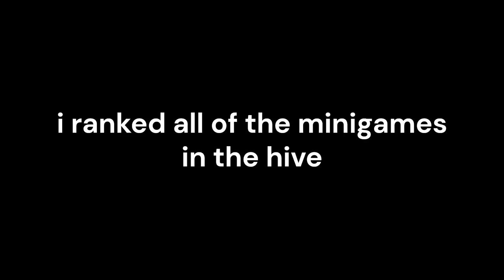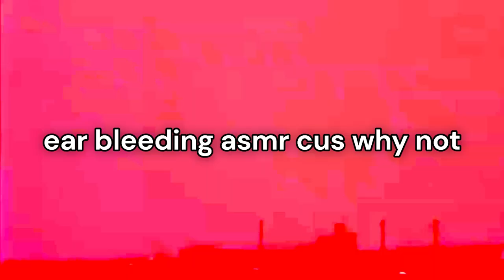Ranking EVERY Gamemode In The Hive! [MCPE]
What's up guys! Today I Ranked Every Minecraft Hive Bedrock Gamemode from Worst To Best, including Skywars, Bedwars, and every other minigame Hive has to offer!

LIKE AND
And I Might Make A Series Of This!

Game: Minecraft Bedrock Edition
Version: 1.21.44
Texture Pack: Astral 16x by NotroDan
Server: Hive Minigames
Minigame: Every Hive Minigame!

This video is free to use. When using this for any other video/short/livestream or any motion picture technology, make sure to credit @FZeroTheHero with a link back to the original video.

extra tags in a cringe attempt to gain more views (just ignore)